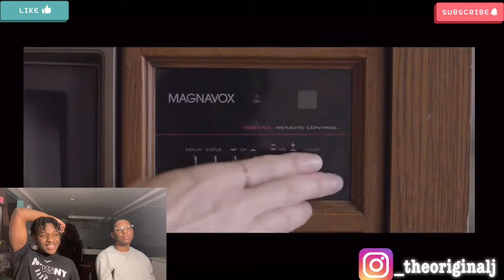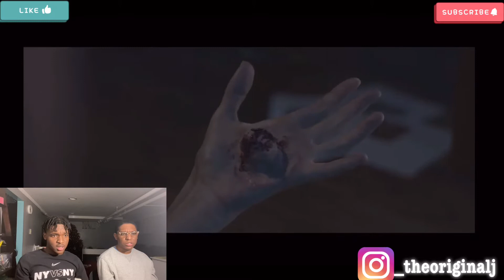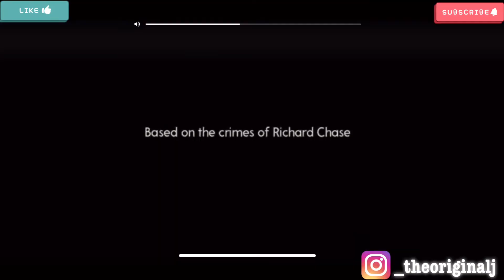He’s back!! *Sid the dude*/ 3 scary horror films🤐/Reaction/*Watch till the end!!!*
Thanks you for all the love and support, let me know if you want to see Sidney again😂